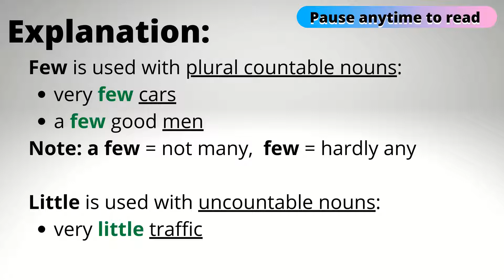'LITTLE, A LITTLE' - Commonly Misused Words for Grammar Study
A quick English tutorial of commonly misused words - 'little, a little', for people always on the go.

I look forward to connecting with you and helping you reach your goals, thank you!
PLEASE SUPPORT MY MEMBERS BY CHECKING OUT THEIR CONTENT:
(Please note that I do not condone sub4sub, but real connection.
Let's help build and improve each other's channels by focusing on creating "relevant and useful content" for viewers. Thank you for understanding.)